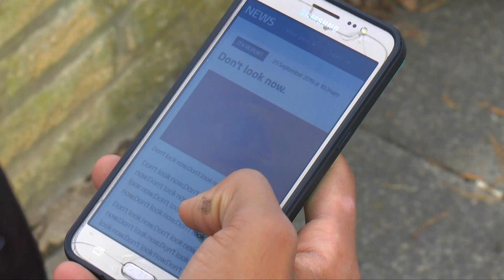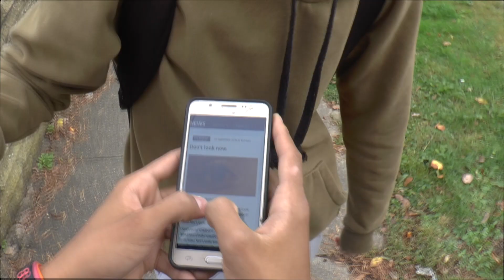DONT LOOK NOW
Narrative Workshop
(Re-Upload)
Please watch with headphones for the best viewing.
Don't Look Now is a short film about non-linear narrative, that I created in college.